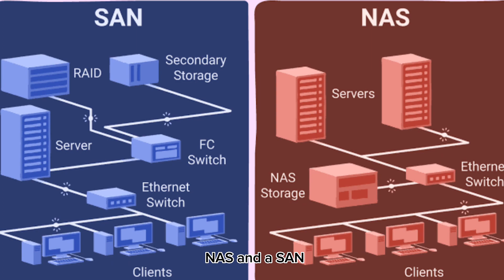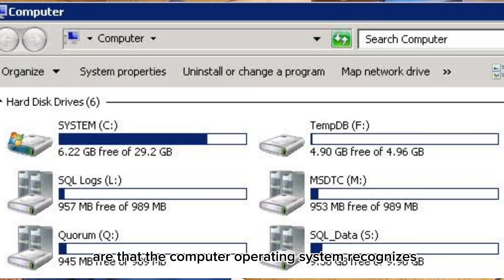NAS vs SAN explained under 3 minutes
NAS or Network attached system is a brilliant way to store data but it is still vulnerable but SAN is distributed between more than one devices which are disk arrays, switches and servers which makes it easily accessible even if one of these devices break down.